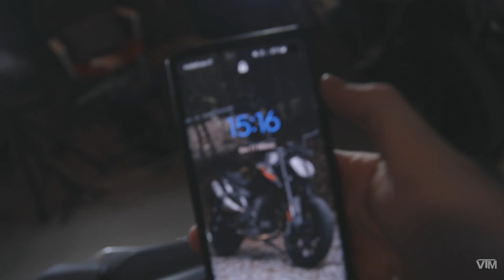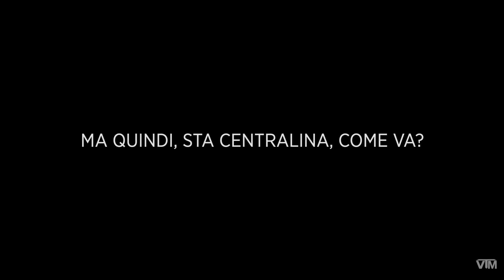COME RIPOTENZIARE UNA MOTO PER PATENTI A2 | VTM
Registrato con:
 - Canon R5
 - Filtro Nd 32